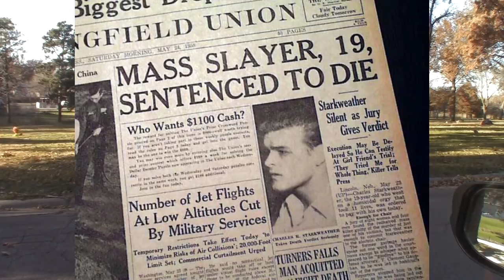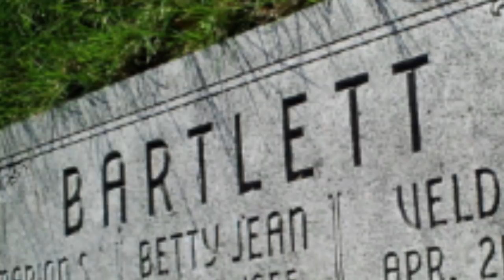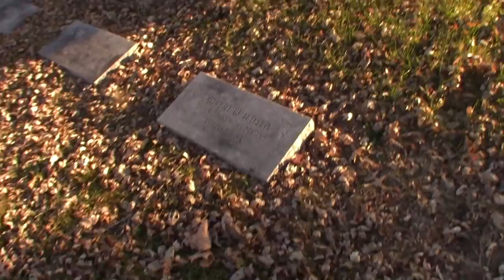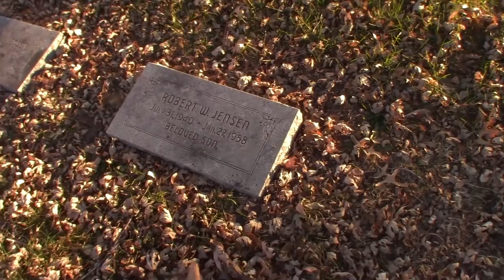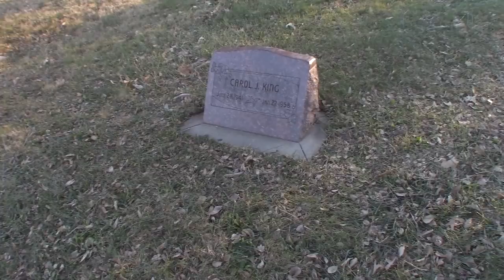The Real Natural Born Killers...Where it happened!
A visit to Lincoln Nebraska,  where Charles Starkweather went on a killing spree in 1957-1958. The locations of the crimes and the graves of the victims and Starkweather himself.